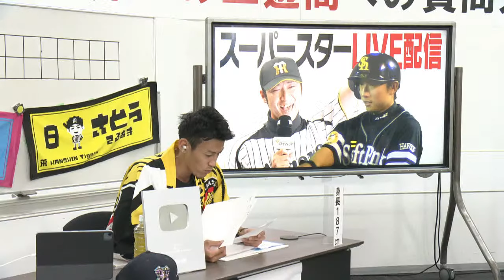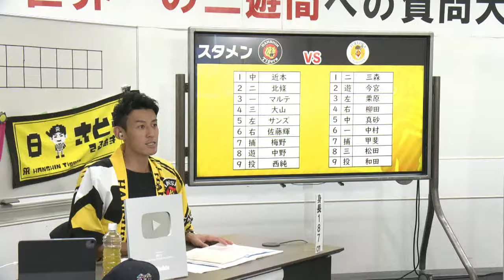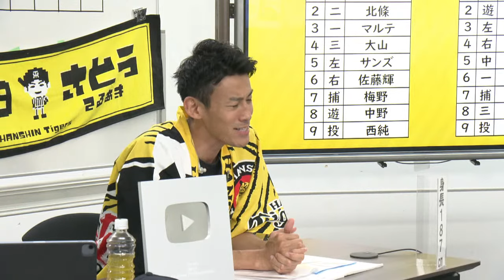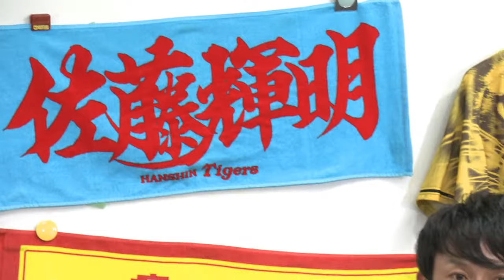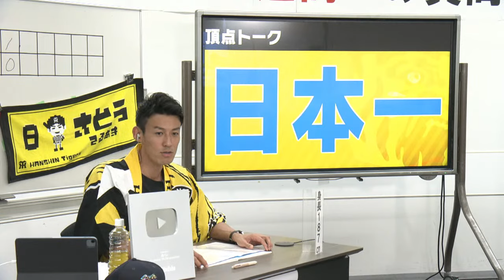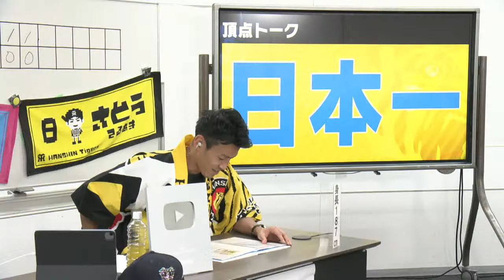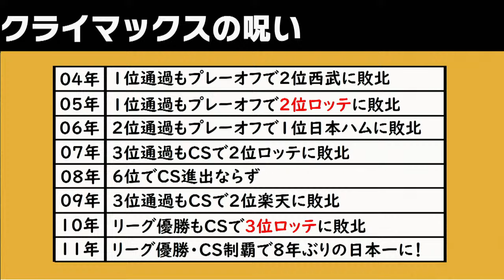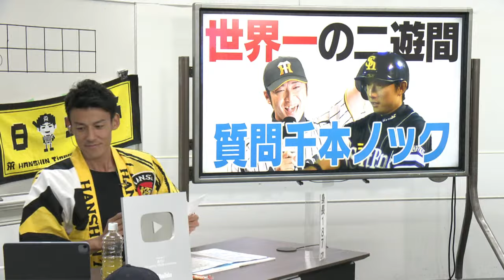西岡剛×川﨑宗則 世界一の二遊間が殴り込みSP！世界を知る２人は今の阪神をどう見ているのか？YouTubeだから言えるウラ話連発！！阪神タイガース密着！応援番組「虎バン」ABCテレビ公式チャンネル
2006年に世界を制した侍ジャパンの二遊間コンビ！
西岡剛さんと川﨑宗則さんが虎バンチャンネルLIVE配信に初登場！！

２人合わせて交流戦優勝6回、日本一5回の頂点が似合うスーパースターだからこそ語れる
超貴重なトークの数々を見逃すな！！

▶頂点トーク（阪神・交流戦・日本一・侍ジャパン・イチロー）
▶質問千本ノック